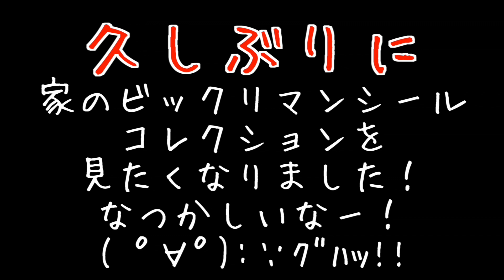【マスオのパズドラ】ビックリマンコラボガチャに一発勝負！